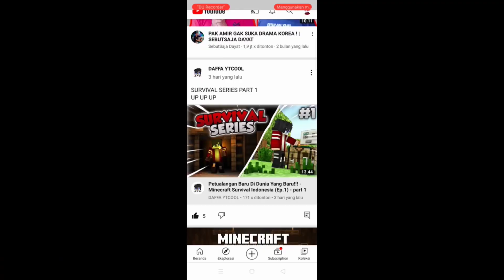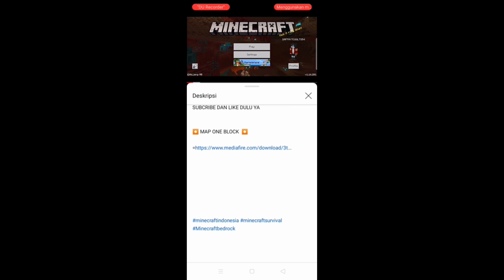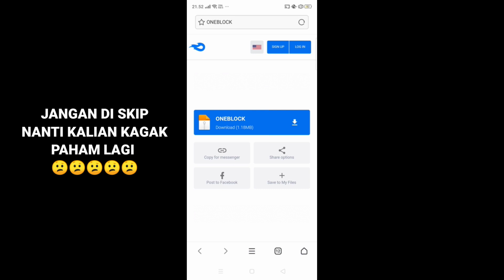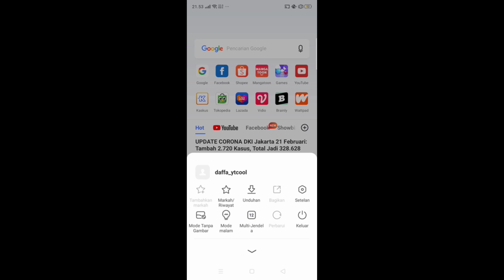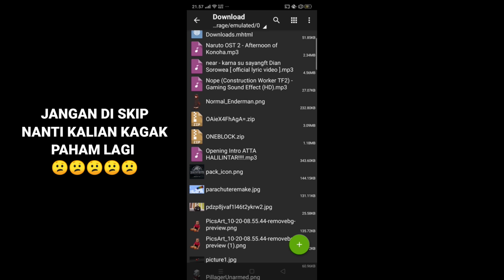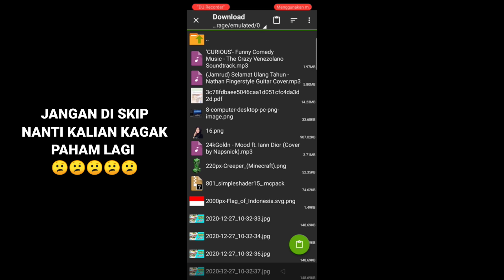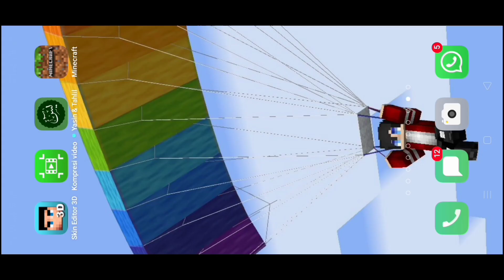Cara download map one block di minecraft mcpe || Mudah Banget - One block mcpe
⏬⏺ MAP ONE BLOCK  ⏺⏬